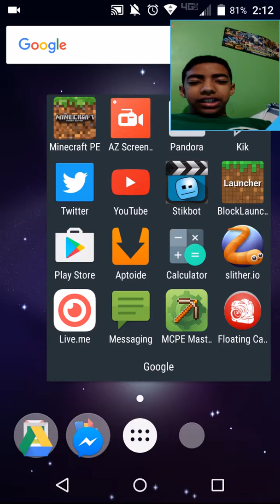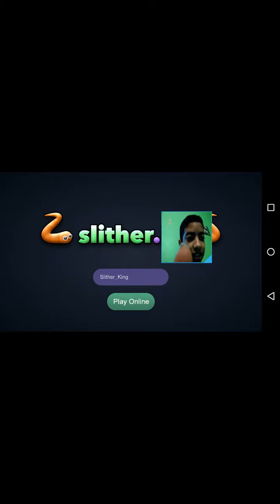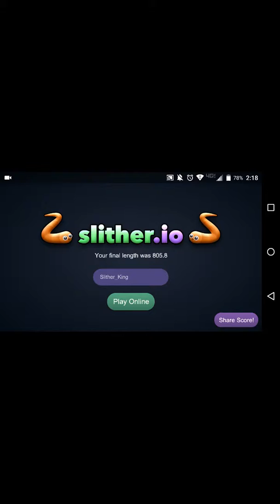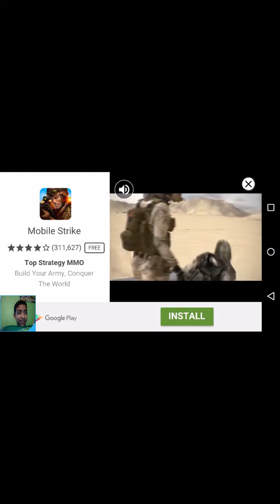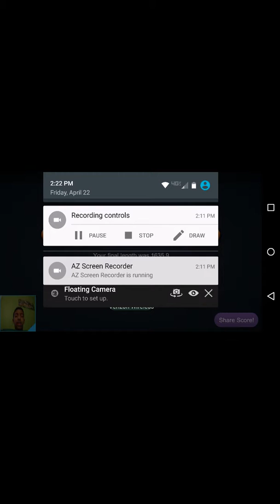New Channel Celebration!